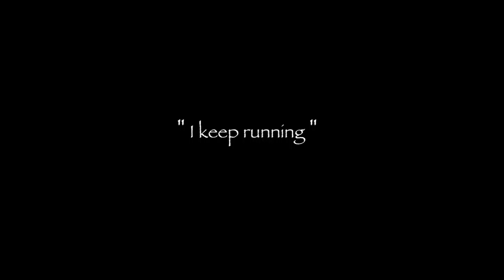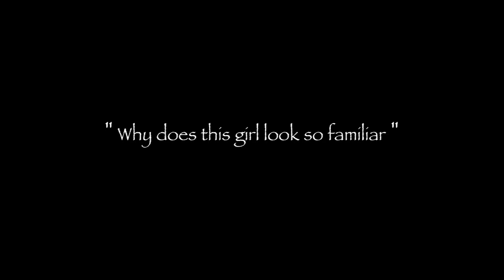Shio - Trailer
Shio